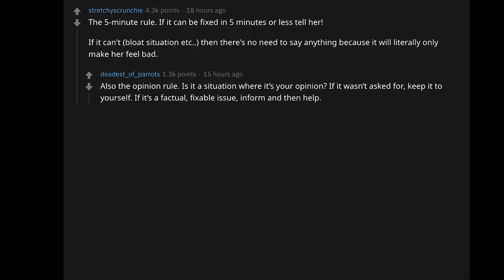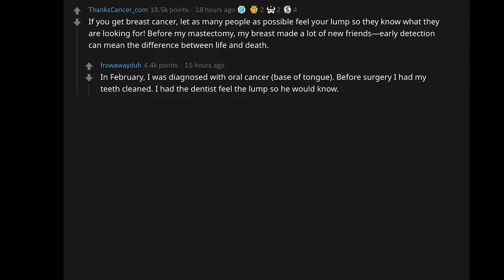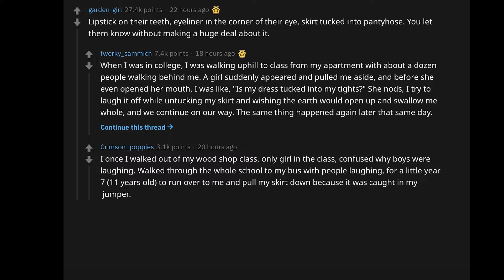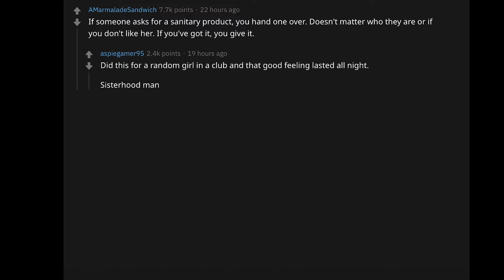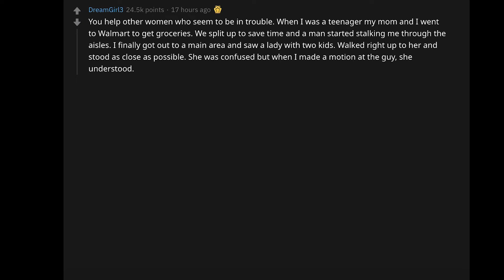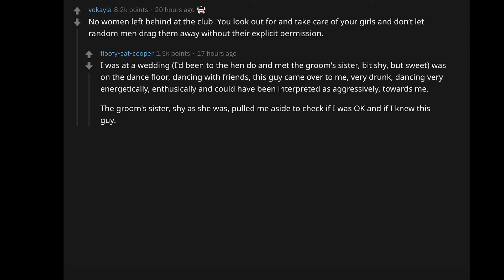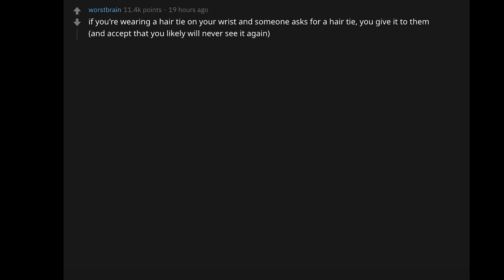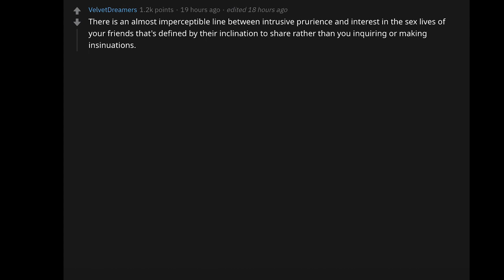Unspoken Rules of Girl Code. (Reddit r/AskReddit | Top Girl Story)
► What do You think? Share in the comments.